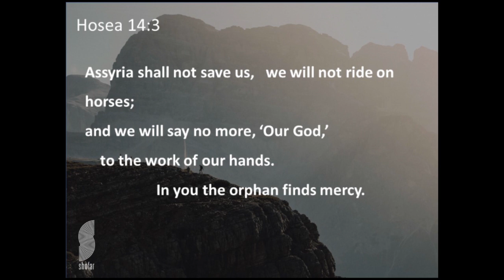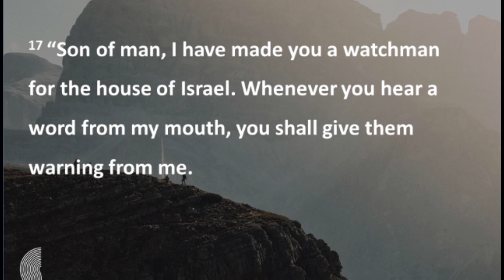2607 Christiaan Gerber - Stemreg